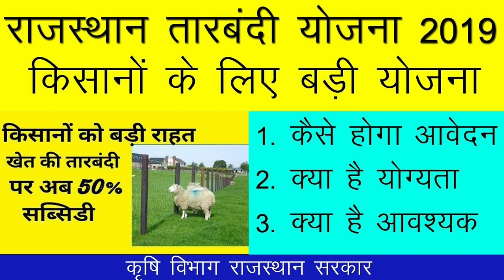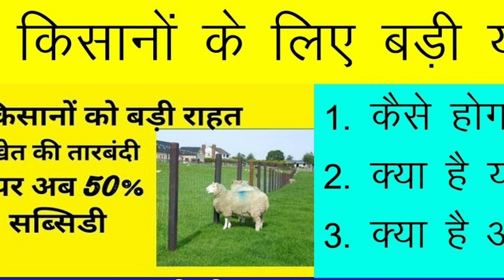Gram panchayat ki Jankari | kisan Tarbandi Yojana | राजस्थान तारबंदी योजना | Tarbandi Yojana 2020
राजस्थान तारबंदी योजना,

राजस्थान सरकार की किसानो के हित में एक योजना जिसका नाम राजस्थान तारबंदी योजना इस योजना से राजस्थान के किसानो को लाभाविन किया जायगा राजस्थान सरकार राजस्थान तारबंदी योजना में राजस्थान के किसानो को खेतो में तारबंदी करने के लिय 40,000 से अधिक रूपए की सहायता प्रदान की जायगी इस योजना की पूरी जानकारी

राजस्थान तारबंदी योजना का उद्देशय
 राजस्थान तारबंदी योजना | Tarbandi Yojana
राजस्थान तारबंदी योजना की शुरुआत कर रही है. इस योजना मे राजस्थान सरकार अपने राज्य मे रह रहे किसानो को उनके खेत मे बाड़ बनाने/तारबंदी करने के लिए वित्तीय सहायता प्रदान करेगी। इस योजना मे आने वाले कुल खर्चे मे से सरकार आपको 75% खर्चा देगी। जैसा की हम सभी जानते है की आजकल छोटे किसानो के लिए खेती करना बहुत ही मुश्किल हो गया  है। क्योके आजकल खेती के उपकरण इत्यादि ही बड़े महंगे आते है। कई बार तो खेती की फसलों मे मौसम की मार पड़ जाती है जिससे की किसानो को बहुत ही नुकसान का सामना करना पड़ता है । आजकल छोटी खेती करने के लिए भी किसान खेती की लागत को नहीं लगा पा रहे है , और लगाए भी कैसे  सारा खर्च उनकी क्षमता से बाहर का जो है फसलों के उत्पादन के समय कई बार तो आवारा पशु भी खेत मे घुसकर सारी फसल को बर्बाद कर देते है परंतु अब इस नई योजना की सह्यता से किसान अपने खेतो मे बाद बना कर या फिर कहे की तारबंदी करके अपने खेतो को बचा सकते है। राजस्थान के सभी जिलो को लक्ष्य के आधार पर विभाजित किया गया है

राजस्थान तारबंदी योजना पात्रता - क्या है

 जो भी आवेदन किसान भाई आवेदन करना चाहता है वो राजस्थान का स्थायी निवासी होना चाहिए यह योजना के लाभ के लिए किसान के पास 0.5 हेक्टेयर कृषि योग्य भूमि होनी चाहिए इस योजना केलिए आपको कम से कम 75% तक की सहयाता राज्य सरकार की तरफ से दी जाएगी यह राशि सीधे किसानो के
राजस्थान तारबंदी के लिए जरूरी दस्तावेज़ - Document List for Rajasthan Tarbandi Yojan तारबंदी योजना 2020 आवेदन ऑनलाइन
इस योजना के तहत अगर आप आवेदन करना चाहते है तो किसान अपने सुविधा अनुसार केंद्र मे आवेदन कर सकते है। इसलिए आपको आवेदन फॉर्म को पूरा भर कर साथ मे दस्तावेज़ लगाने होंगे। आवेदन के बाद आपके दिये गए मोबाइल मे पूरी जानकारी दे दी जाएगी। किसान की पात्रता की रिपोर्ट अधिकारियों द्वारा ली ली जाएगी और आपको पैसे दे दिये जाएंगे राजस्थान तारबंदी योजना राजस्थान सरकार की एक नई योजना है. इस योजना में किसानों को अपने खेत को बचाने के लिए तार उपलब्ध करवाई जाएगी.  इस तार को लगाने का मुख्य उद्देश्य आवारा पशुओं से अपने खेतों को बचाना है. समय में आवारा पशुओं की आबादी बहुत ज्यादा हो गई है. अगर आवारा पशु आप के खेत में घुस जाए तो वह पूरी ही फसल को 1 दिन में तबाह कर सकते हैं. इसको देखते हुए राज्य की वसुंधरा राजे सरकार ने किसानों को तारबंदी योजना के अंतर्गत तार प्रदान करने के लिए अनुदान देने की घोषणा की है. इस योजना का मुख्य उद्देश्य किसानों को बेहतर सुविधाएं प्रदान करना एवं की खेती का संरक्षण करना है. अगर आप भी तारबंदी योजना के लिए पंजीकरण करना चाहते हैं तो राजस्थान सरकार की कृषि वेबसाइट पर जाकर अधिक जानकारी ले सकते हैं

तारबंदी योजना लाभ | Benefit of Tarbandi Yojana

तारबंदी योजना राजस्थान सरकार की एक नई योजना है. इस योजना में किसानों को उतार खरीदने के लिए अनुदान दिया जा रहा है. जैसे कि आप लोगों को पता है आवारा पशु खेत में खड़ी फसल को बहुत ही नुकसान पहुंचाते हैं. अगर किसान ने अपने खेत की तारबंदी की है तो पशु उसमें नहीं आ सकते. इससे उसके खेत की सुरक्षा होती है राजस्थान सरकार अब किसानों को अपने खेतों में तार लगाने के लिए तारबंदी सब्सिडी राजस्थान योजना के अंतर्गत, सब्सिडी प्रदान करेगी. इसके लिए किसान को जरूरी कागजात के साथ अपने निकटतम कार्यालय में संपर्क करना होगा. किसान अपनी तहसील में या ब्लॉक में जाकर भी इसके बारे में जानकारी ले सकता है.  तारों का उपयोग बहुत ही पहले से हो रहा है. तारों के लिए बहुत

गाँव की ख़राब सड़क की शिकायत केसे करे | gram sadak yojanak ki shikayat kaha kare | Sadak ki sikayat

सरपंच या ग्राम प्रधान चुनाव जितने के 21 आसान नियम | ग्राम पंचायत चुनाव 2020 | Panchayati raj

ग्राम पंचायत चुनाव 2020 से बहार नहीं होना चाहते तो जाने 3 बातो को | gram panchayat chunav kab honge

ग्राम पंचायत चुनाव 2020 से पहले सरपंच की खोल दी पोल | ग्राम पंचायत चुनाव 2020 | FRAUD COLL

ग्राम पंचायत चुनाव में आगई सबसे बड़ी खबर | Gram panchayat chunav 2020 | gram panchayat election 2020 -

ग्राम पंचायत चुनाव 2020 खास 5 बाते | Gram panchayat chunav | gram panchayat chunav ke naye niyam

सरपंच की वेतन क्या होता है है | Sarpanch salary | sarpanch ka vetan | Gram panchayat chunav 2020

ग्राम पंचायत चुनाव ने सरपंच उमीदवारो को दिया झटका Gram panchayat chunav 2020 Gram panchayat ki jam